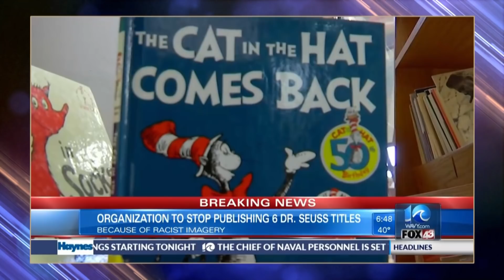Dr. Seuss Will No Longer Re-Publish Books With Racist Imagery | The Daily Show With Trevor Noah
Welcome back to The Daily Social Distancing Show. Today Trevor Noah covers the third sexual harassment allegation faced by Governor Andrew Cuomo and the Dr. Seuss books being pulled from shelves for racist imagery.